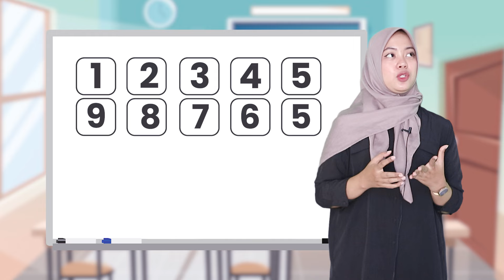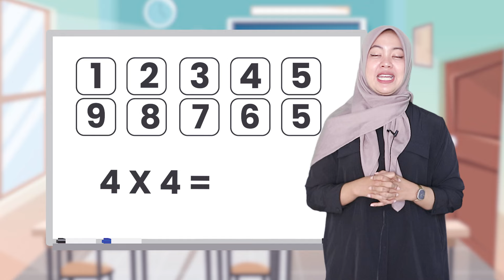TRIK MUDAH CARA MENGERJAKAN PERKALIAN 2 3 4 Hanya Hitungan Detik